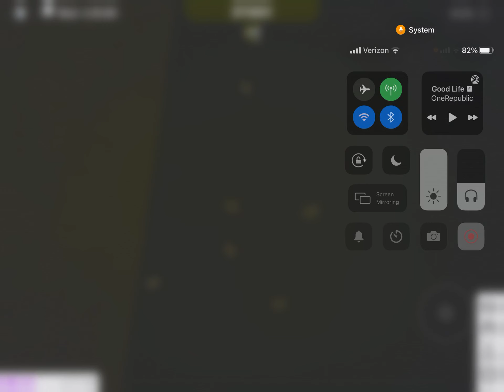Touring my FINISHED MMH!!